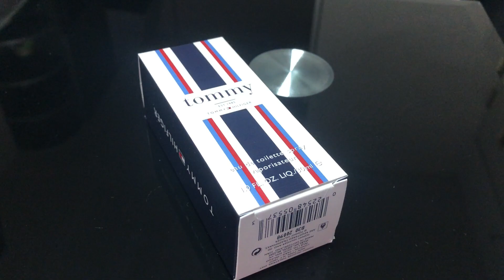トミーヒルフィガー・トミー【爽やかセクシー、シトラス系男子】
■トミーヒルフィガー・トミー
◎香り一言：爽やかセクシー、シトラス系男子。
◎使える季節：オールシーズン。
◎持続性：弱め。
※自分の肌での使用感です※

■ボトル
◎30ml

■概要
コスパの良いメンズ向け香水収集家
◎目安予算は「5,000円」
◎愛用香水orコメント欄でリクエストがあった香水を紹介しています✍️
◎気になる香水の香りのイメージのご参考に✨
⬇️【ブランド別】全香水のレビュー記事を一覧でまとめています⬇️